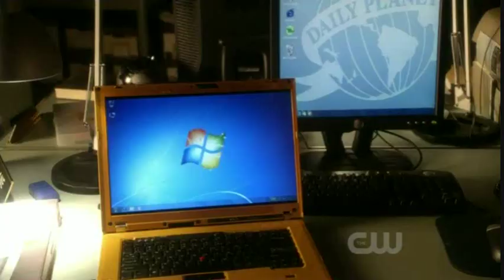Smallville BEACON - Believe in Heroes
Smallville, Beacon, Season 10 Episode 13, Aired February 11th, 2011 on the CW!

"Believe in Heroes" - Video testimonials from real Smallville fans declaring their faith in the Blur.